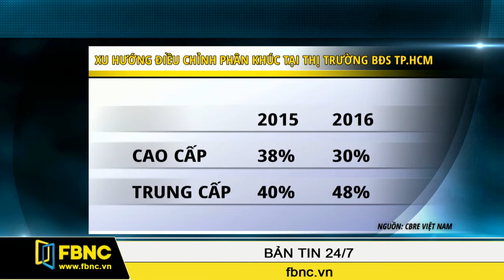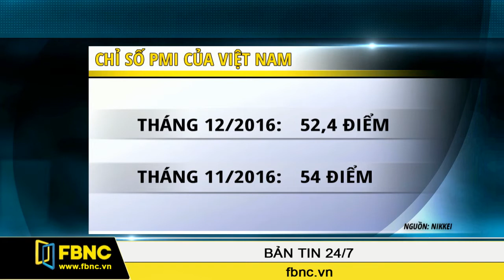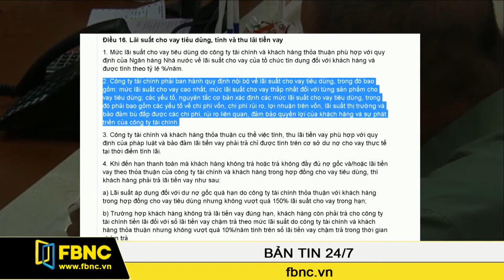FBNC - Bản tin cuối tuần 07/01/2016 (Phần 3)